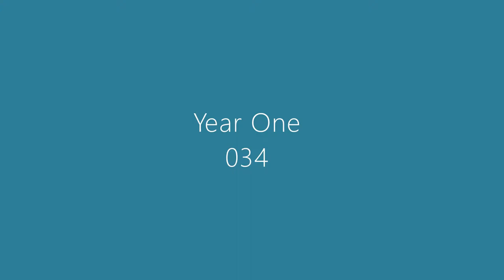Film Review: 034 La Mala Educación (Bad Education) 2004 (dir. Pedro Almodóvar) Rated 15 - (SDRSP)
Get £5 off your first order of £30 or more with online beauty/skincare retailer Look Fantastic!!!
(Look Fantastic ships worldwide!!)

World Cinema: Two brothers slip in and out of blackmail as a career choice.

When an old friend brings filmmaker Enrique Goded (Fele Martínez) a semi-autobiographical script chronicling their adolescence, Enrique is forced to relive his youth spent at a Catholic boarding school. Weaving through past and present, the script follows a transvestite performer (Gael García Bernal) who reconnects with a grade school sweetheart. Spurred on by this chance encounter, the character reflects on her childhood sexual victimization and the trauma of closeting her sexual orientation.

La Mala Educación is a 2004 Spanish drama film written and directed by Pedro Almodóvar. Starring Gael García Bernal, Fele Martínez, Daniel Giménez Cacho and Lluís Homar, the film focuses on two reunited childhood friends and lovers caught up in a stylised murder mystery. Along with metafiction, sexual abuse by Catholic priests, transsexuality and drug use are also important themes and devices in the plot, which led the MPAA to give the film an NC-17 rating.

The film was released on 19 March 2004 in Spain and 10 September 2004 in Mexico. It was also screened at many international film festivals such as Cannes, New York, Moscow and Toronto before its US release on November 19, 2004. The film received critical acclaim, and was seen as a return to Almodovar's dark stage, placing it alongside films such as Matador (1986) and Law of Desire (1987).

The Montage Film Reviews Sunday DVD Rental Suggestion Podcast (SDRSP) is an audio podcast, that began life in 2010 running for the first Sunday in September to the last Sunday in May. Subsequently, there is no set schedule as posting is dependent on availability. However, any new episodes are always released on a Sunday.

SDRSP is designed to help you discover the best movies to rent whatever your genre preference. Therefore, if it is listed in this feed it is way above average. Those titles considered to be exceptional are highlighted as masterpieces. The overall focus of Montage Film Reviews is literature, animation, world cinema, TV and vintage. Vintage is defined as anything prior to 1980 and world cinema is defined as non-English language.

Photo by Aman Shrivastava on Unsplash